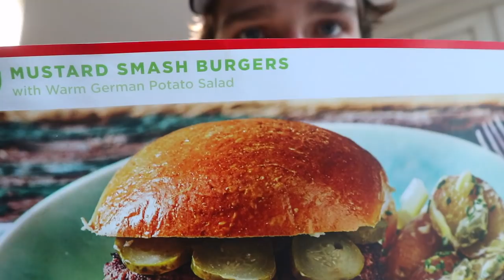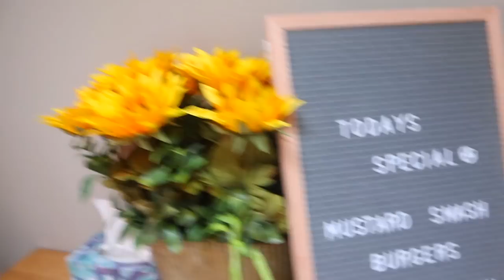COOKING WITH MATT AND ADELAINE: Simple meal for college kids